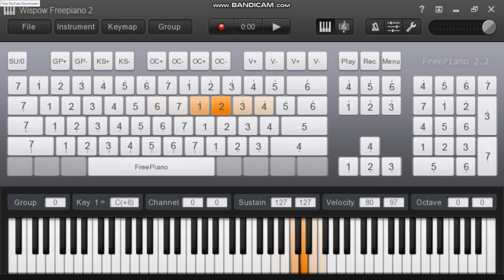Billy's Birthday Video Surprise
For Billy's Birthday Celebration! WE HAVE A PRESENT FOR YOU